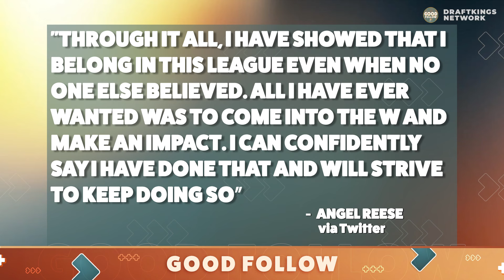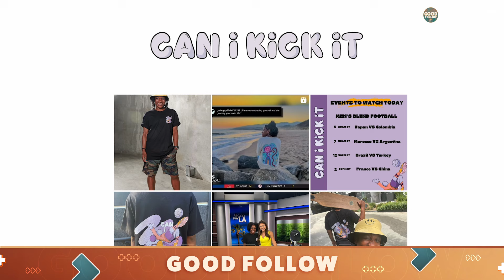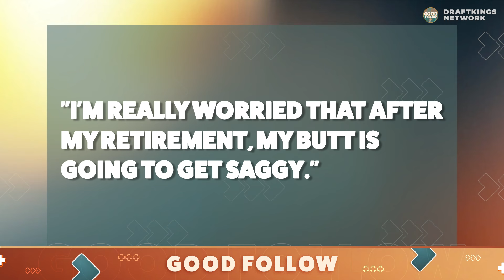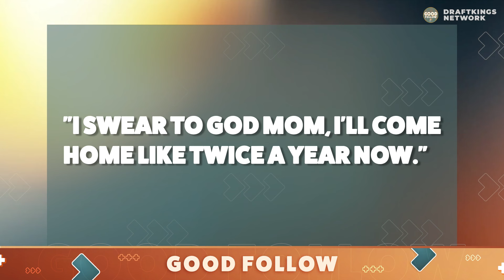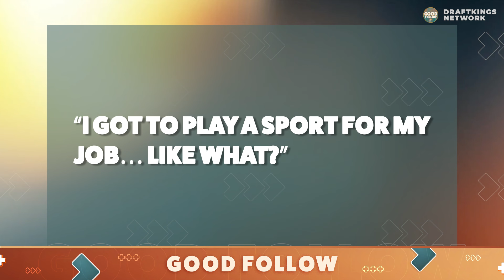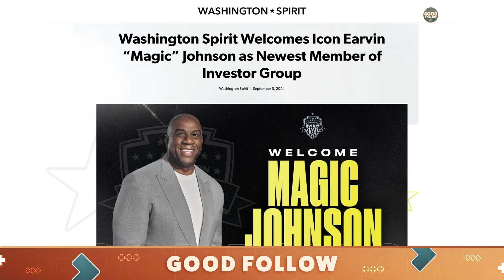ALEX MORGAN RETIREMENT RECAP WITH DARIAN JENKINS + ANGEL REESE'S INJURY | Good Follow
This week on Good Follow: Megan, Katie, and Logan discuss Caitlin Clark's impact on the WNBA and Angel Reese’s season-ending injury. Then, former NWSL forward and current analyst, Darian Jenkins joins the show to discuss Alex Morgan’s retirement and the top teams in the NWSL. Finally, Megan shares her NWSL DraftKings picks of the week.